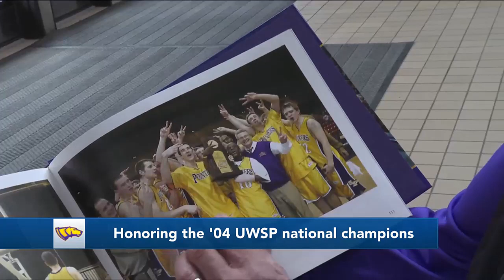Remembering the 2004 UW-Stevens Point National Championship team